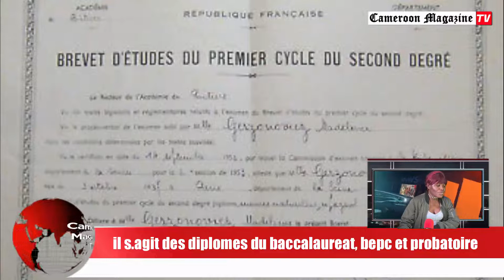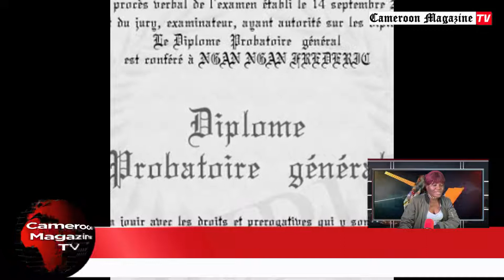Le Lycée d'Ekounou annonce le retrait des diplômes de 2008 à 2021